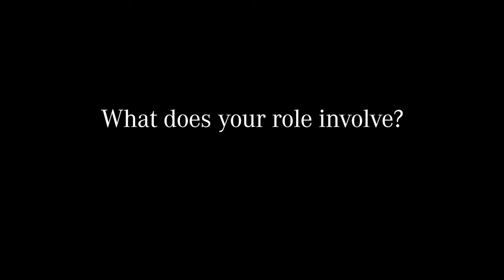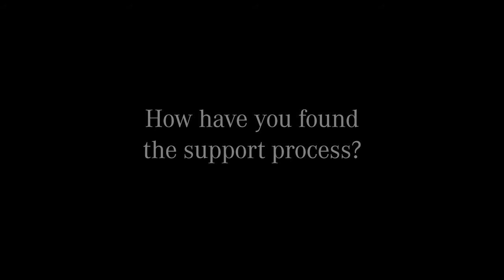Mercedes-Benz Apprentice Academy - Light Vehicle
Mercedes-Benz Apprentice Academy

Come and meet Mercedes-Benz UK at the National Apprenticeship Show.